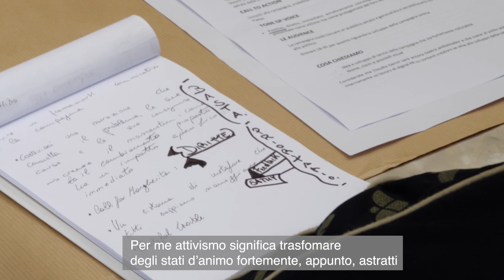Global Platform è...Irene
“Attivismo significa trasformare degli stati d’animo come la rabbia, l’indignazione oppure l’entusiasmo in azioni concrete che possono produrre un cambiamento reale a beneficio di tutti e tutte”.

✌🏻 Irene è un’attivista che fa parte di GlobalPlatformItalia ed il suo percorso insieme a noi ad ActionAid Italia l’ho portata ad occuparsi soprattutto di questioni legate all’uguaglianza di genere e al transfemminismo.